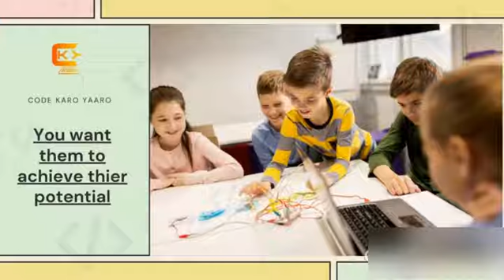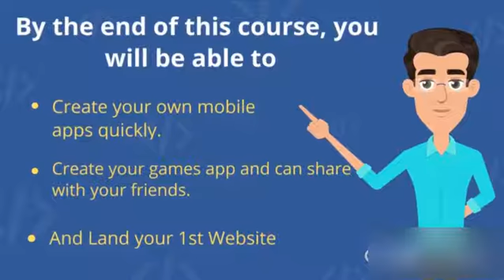Coding is for All Kids - Boys and Girls